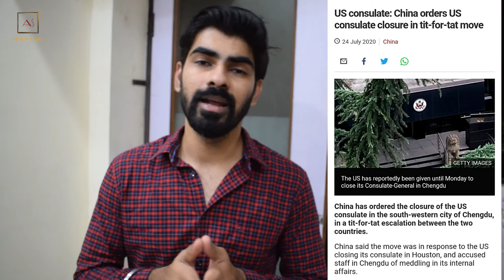how can India take benefit from US CHINA trade war| why Vietnam is hurdle for India ?in hindi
this video is all about US China trade issues,the cold war which is going on between USA and China.
can India take benefit from it
India being one of the best growing economy in the world though question remains same
how can india take benefit from US CHINA trade war ?
can india be the next superpower?
and in what way vietnam is most important competitor for india
why vietnam is hurdle for india ?
all this question are answered in this video
us china trade war,us china trade war latest news,us china trade war impact on global economy,us china trade war in hindi,how can india take benefit from us china trade war,why vietnam is hurdle for india,who will be next superpower,why companies are not coming to india,why conpanies are going to vietnam,dhruv rathee latest video,china manufacturing industry in hindi,companies shifting to vietnam from china,iphone made in india,manufacturing in india vs china
background  credit music-youtube library- true_messiah